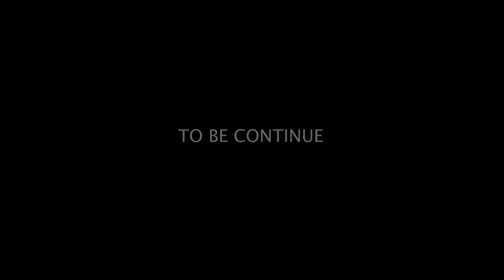Inbanayagi | Episode - 5 | Tamil Web Series | Bhuvaneshwari | Ajay | Aravind | Srija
DIRECTION 👉 AJAY ACCHU
CASTING 👉 BHUVANESHWARI | AJAY | ARAVIND | SRIJA | ROSHAN | MAHARAJAN | MALATHI | MAHENDRAN | KUMARAVEL
D.O.P 👉 HEM
EDITOR 👉 SHIVASUNDAR
MUSIC 👉 BHARATH
DI 👉 FRANCIS
COSTUME 👉 DEEPIKA TAMILARASU
DIRECTION TEAM 👉 SELVA KARTHICK | SREE DEAV | AAREN ANTONY
CAMERA TEAM 👉 BUDGET | SNEHA RAM | RAJKUMAR
SOUND ENGINEER 👉 RANJITH
SFX 👉 MOTHILAL
MIXING 👉 RAGU
PRO 👉 VIKY
PRODUCTION MANAGER 👉 SADHAM
PRODUCER 👉 MOTHILAL

- Team Kolly Board